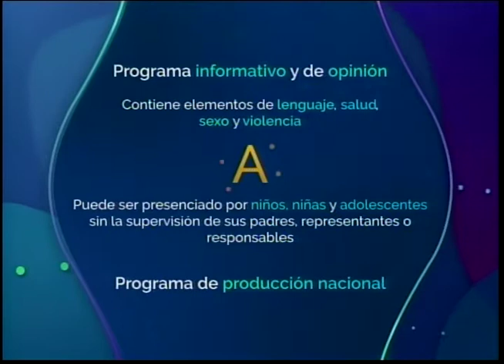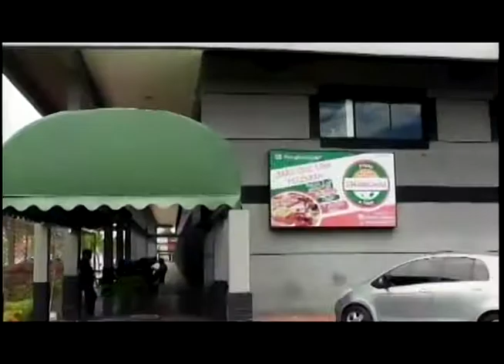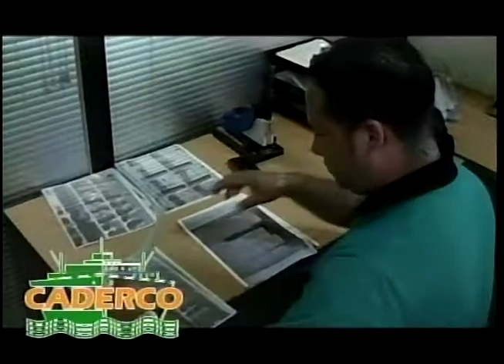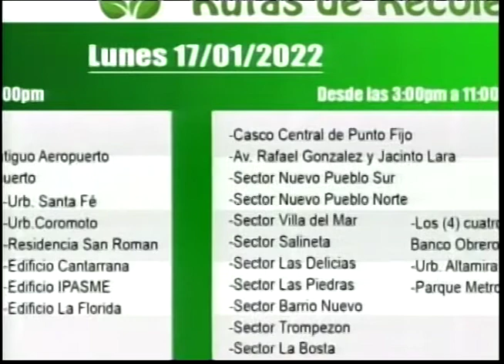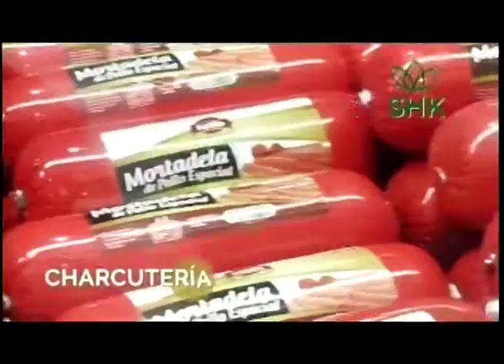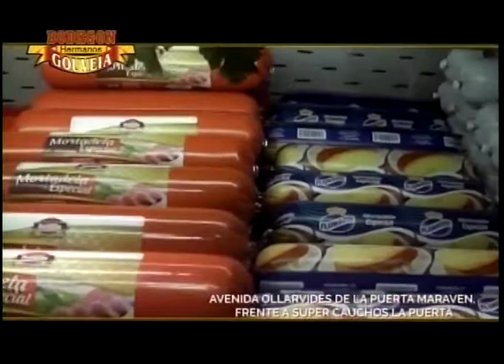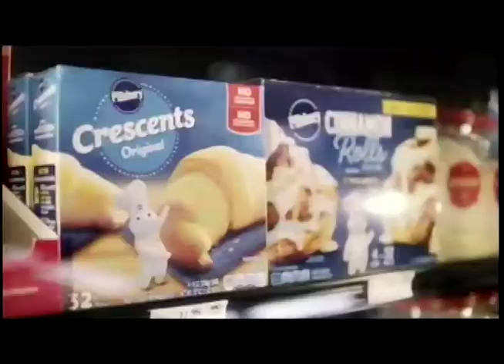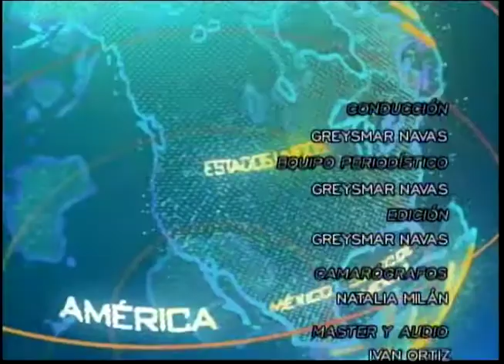QUE PASA ESTELAR GREY 17 01 2022